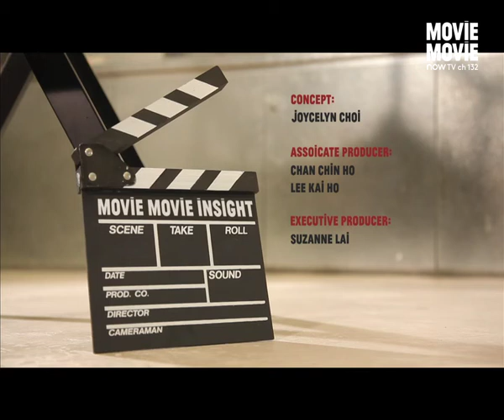MOViE MOViE iNSiGHT: 焦點導演: 金基德 Director in Focus: Ki-duk Kim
剛憑《聖殤》贏得威尼斯影展最高榮譽金獅獎的韓國名導金基德，不單是國際影展寵兒，題材更是大膽激進! MOViE MOViE本月焦點選映韓國大師作品，探討性慾與暴力之下的人性面貌!
Award-winning director Kim Ki-duk has built up an international reputation with his films that starkly differ from other mainstream movies in Korea and elsewhere.  MOViE MOViE selects a series of his previous works and his latest award-winning film which gained him the highest recognition at Venice Film Festival.